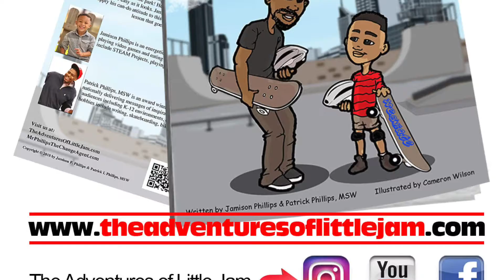Protect The Money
Jam developed this message while visiting the local credit union to make a deposit.

About Book:
Jamison loves learning new things and loves adventure. While out with his father he sees something amazing... a skatepark! He decides he wants to learn how to skateboard but soon finds out that it is not as easy as it looks. Jam is confused because he is good at everything! Will he give up or apply his can-do attitude to this new task. With a little guidance he learns an important lesson that goes beyond learning a new hobby.